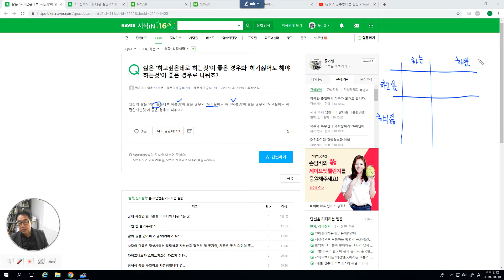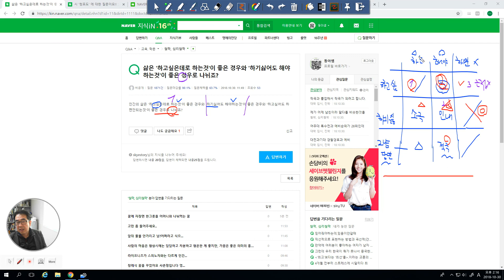2905 [ 답변 ] 간단한 표를 만들어 생각을 나누어 보자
경우의 수를 나누어 표를 만들고 생각을 비교하면서 구체화하는 방법을   설명했습니다.